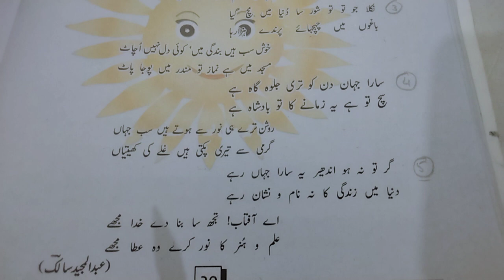Urdu... Class:6...Aftab...Nazm...(Markazi khial)